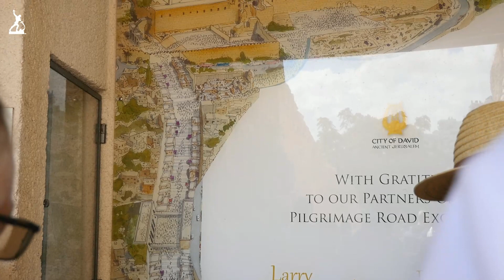Uncovering Ancient Jerusalem | Interview with David Gunn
In 1968 one of the most significant archaeological excavations started in Jerusalem, uncovering steps leading to the Second Temple and structures going back as far as the time of king Solomon. In our recent visit to Jerusalem, we caught up with one of the pioneering students from Ambassador College, David Gunn, who took part in what was nicknamed 'The Big Dig’. A dig that uncovered the past and future location of God’s throne.

The ICFWP is a non-denominational and non-political charity providing services that are open to all people. The charity is crowdfunded and is completely dependent on donations by generous supporters.